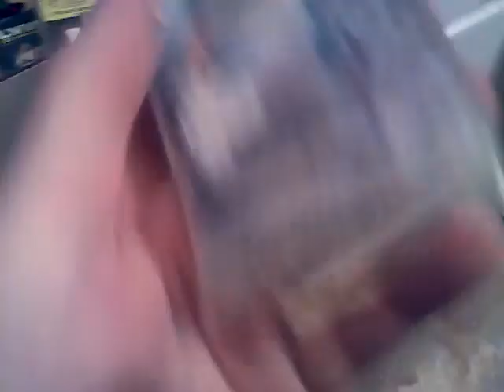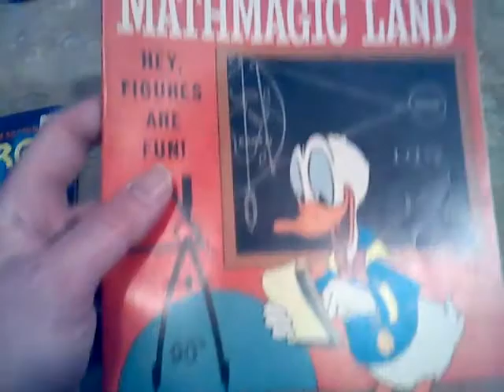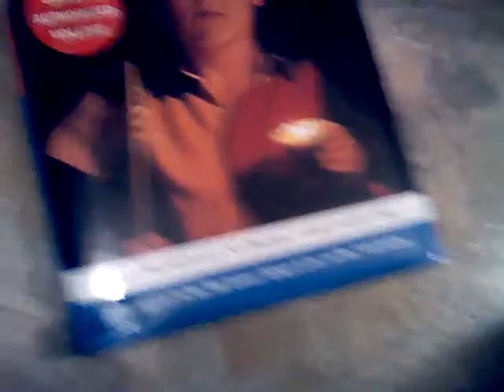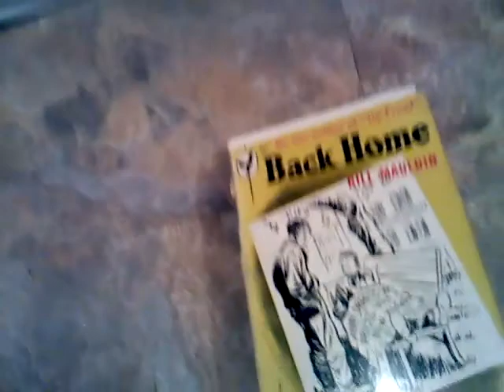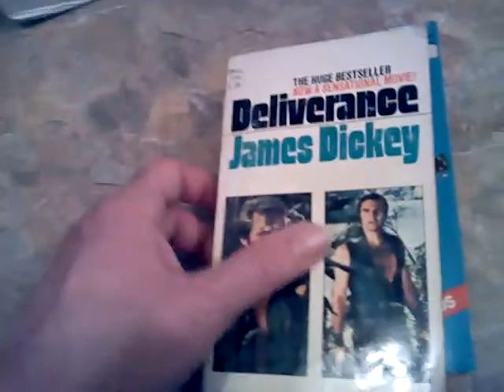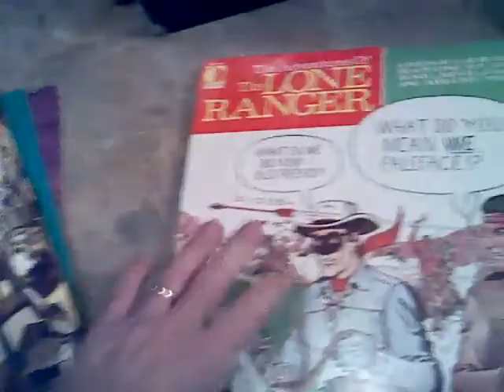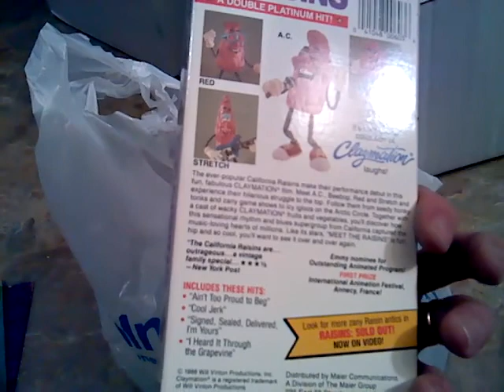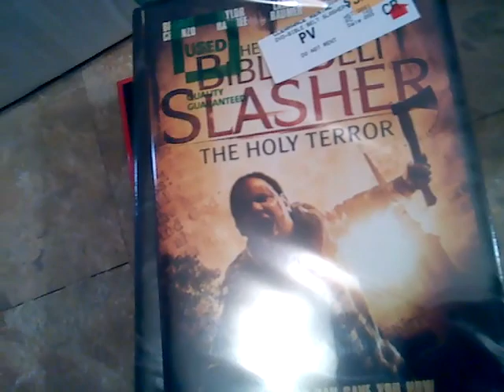Super HUGE Thrift,Book,Record and Hastings Haul!!!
AWESOME stuff guys!!
LONG video tho...